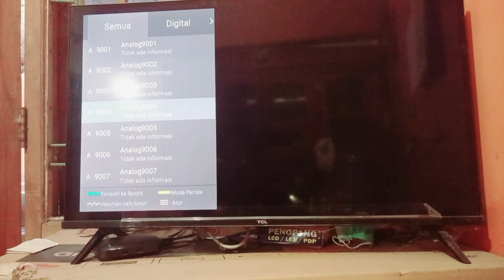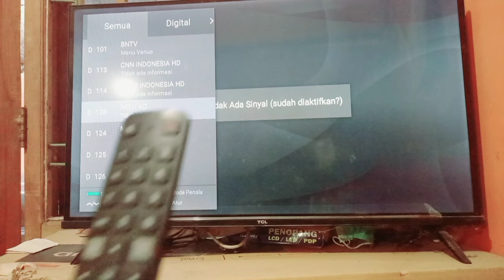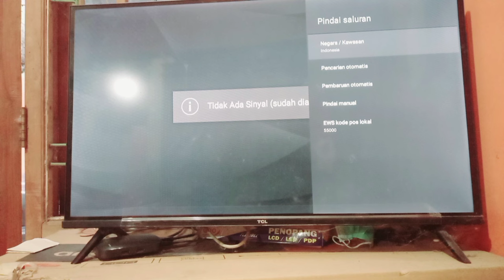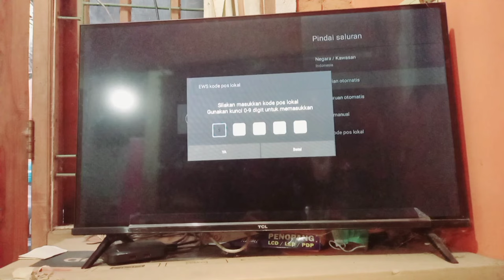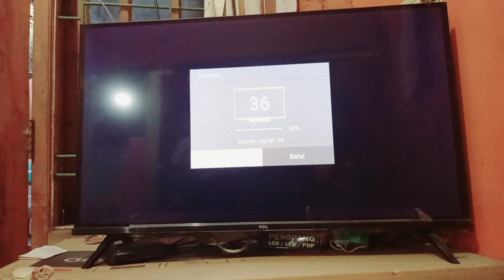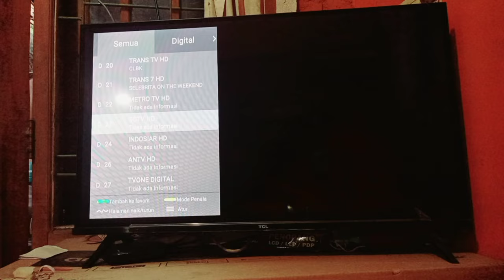TV ANDROID/DIGITAL // Cara Setting TV Digital Hilang Saluran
TV Digital sudah menggeser TV Analog. Jika awalnya hanya di Jabodetabek, sekarang hampir Merata di semua daerah. Anehnya, jika TV Android tidak ada masalah dalam menangkap saluran Digital dan Analog, begitu saluran Analog di shut down, Saluran Digital juga harus disetting ulang